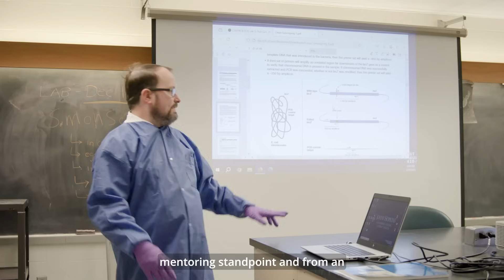Master of Health Science (MHS) Program | Johns Hopkins Bloomberg School of Public Health.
Master of Health Science (MHS) Program | Johns Hopkins Bloomberg School of Public Health | MMI Department.

Want to be a doctor? If you are interested in becoming a physician or physician-scientist, the Department of Molecular Microbiology and Immunology (MMI) at the Johns Hopkins Bloomberg School of Public Health offers a nine-month Master of Health Science (MHS) program designed to help you strengthen your academic and research foundation before pursuing medical school, an MD/PhD, or other advanced training.

In this video, Dr. Kari Debbink, PhD, MEd — Director of Graduate Programs — answers key questions about the MHS program and explains how MMI supports students on their academic and professional journeys.

You’ll learn about:
✔️ Career paths after graduation, from medical school to roles in academia, research, healthcare, and global health
✔️ Program structure and admission requirements
✔️ Curriculum highlights in microbiology, immunology, and infectious diseases

The MHS program is an excellent opportunity for students who want to pursue careers in medicine and science.

Have questions about the MHS program?